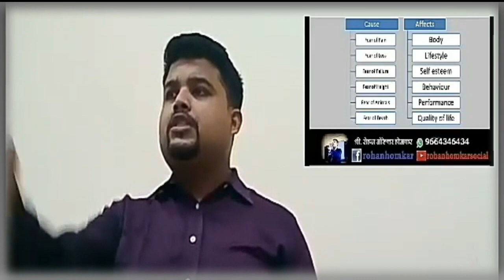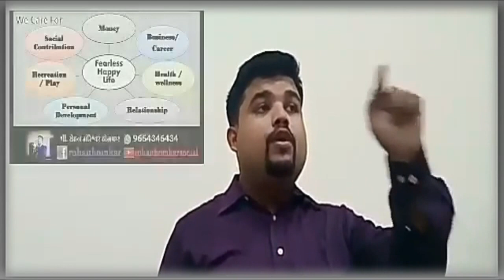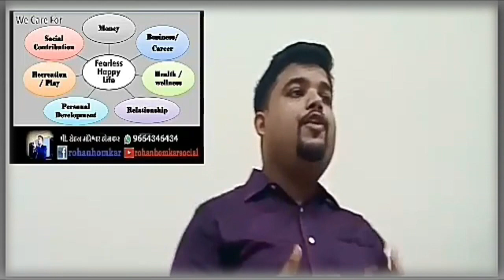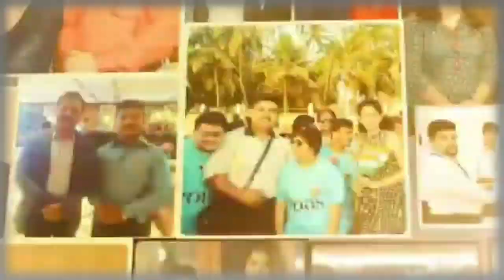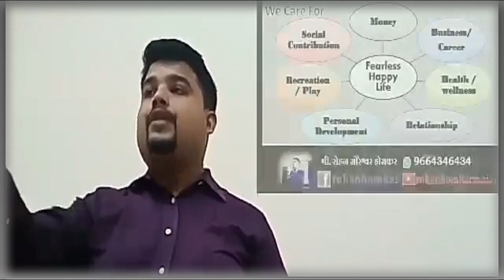Discard Your Fear by Rohan Homkar Upcoming online course Part 5